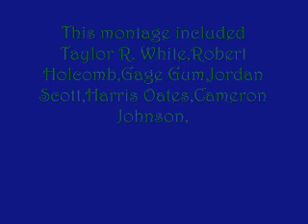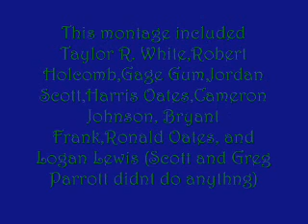A Day on the Lake